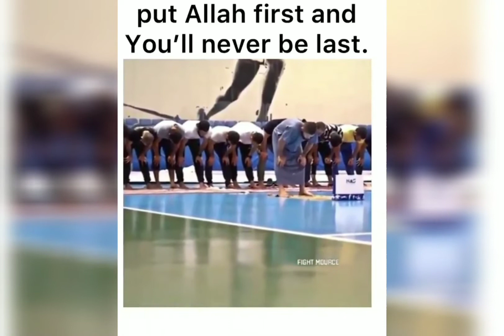Khabib Nurmagomedov - LEADING PRAYER. Put Allah 1st you will never b last.